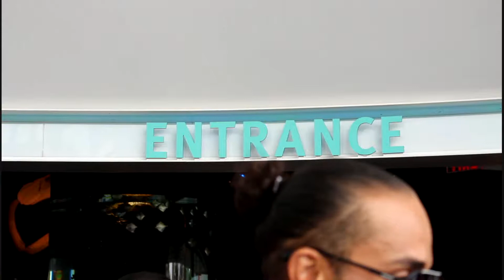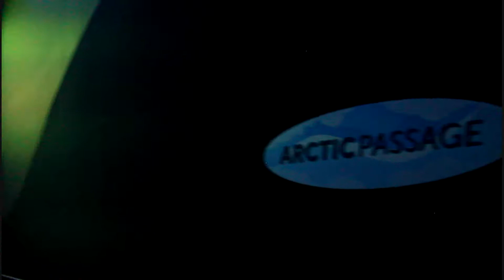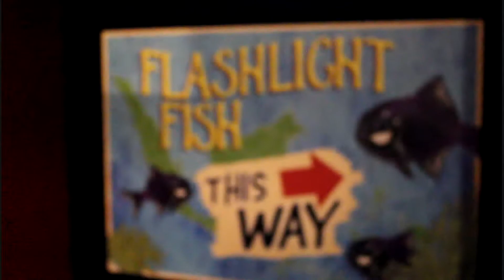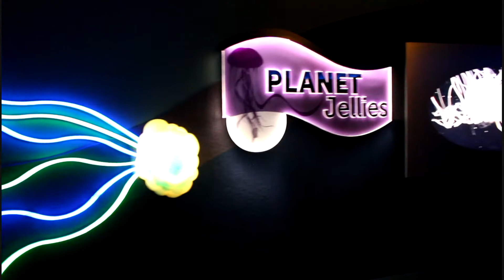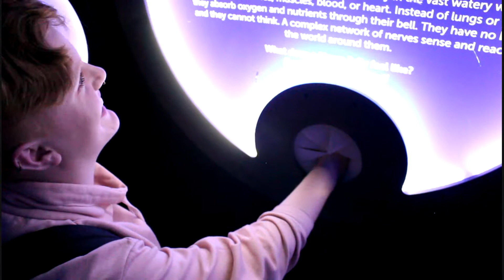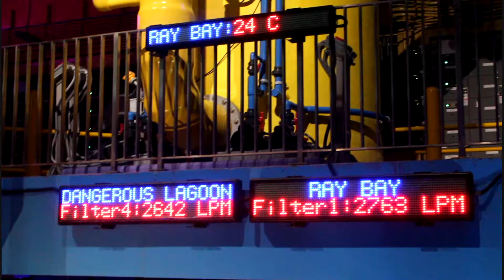Visiting Ripley's Aquarium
My friends and I went to the aquarium.

(If anyone is wondering where Katherine is for the second half of the video, she had to leave early. She did not get eaten by a fish.)

While they both have public accounts, I don't know if Flynn and Ellen want to share their socials.